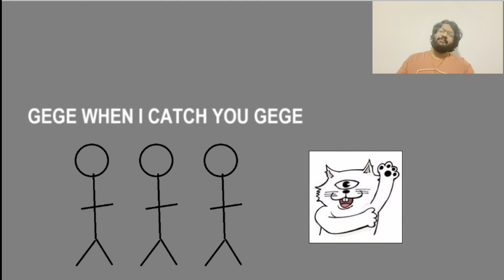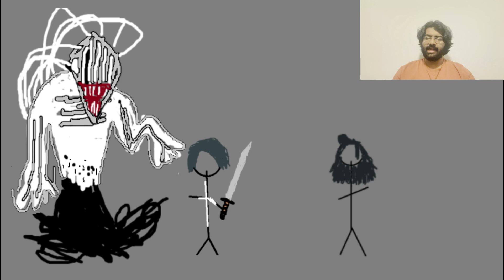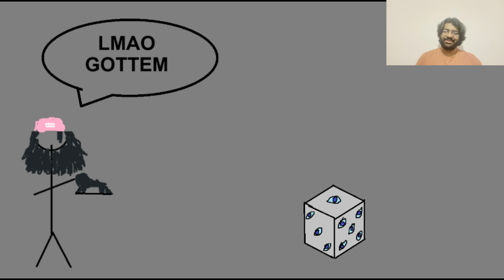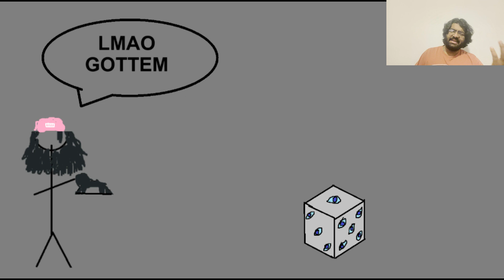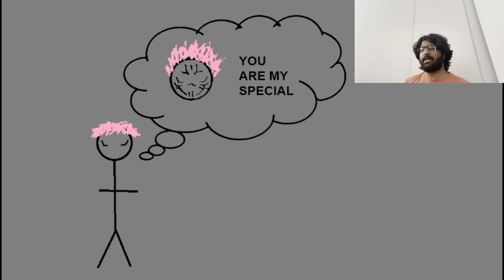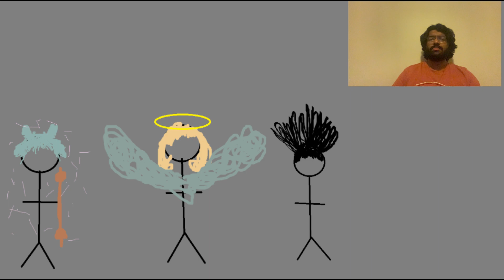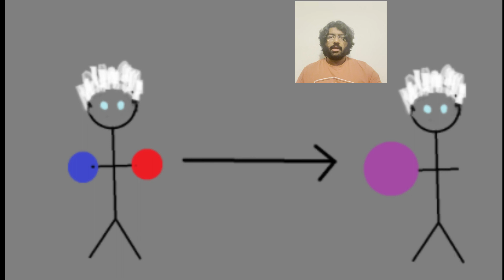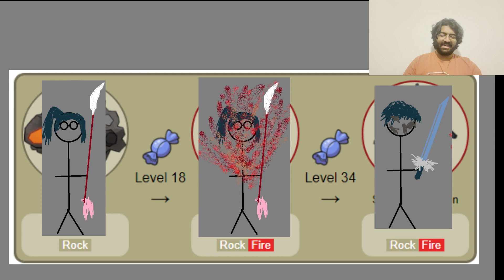Is Jujutsu Kaisen worth ALL the hype?